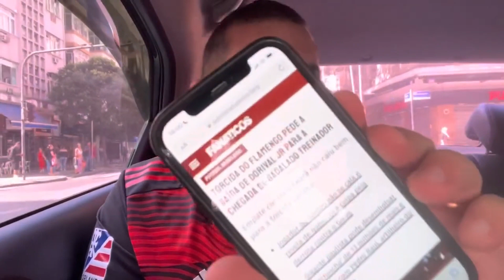MATÉRIA TENDENCIOSA CONTRA DORIVAL! ÉVERTON RIBEIRO QUER ENCERRAR NO FLA! DOR DE CABEÇA PRO TÉCNICO!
Absurdo contra Dorival Junior! Dor de cabeça para o técnico do Mengão! Éverton Ribeiro quer encerrar no Flamengo!

Entre agora mesmo no Clube de Membros do Canal e concorra a Mantos e Agasalhos do Flamengo. Além disso, se quiser entrar nos Clubes Vips, tem prêmios a cada sete meses

Siga também no Instagram: @paparazzorubronegro